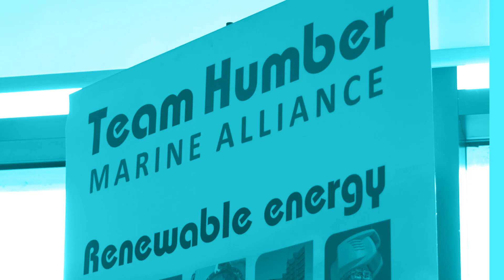Marine Future Skills Forum 2019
Find out what skills the Marine industry will need int he future